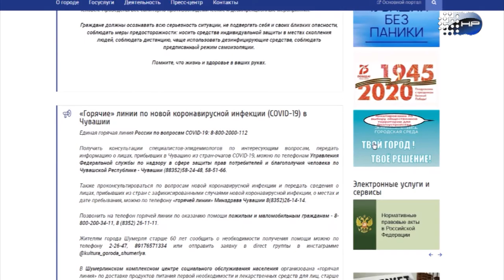проектный семинар Шумерля 5 декабря 2020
Сюжет телеканал Новая реальность, г.Шумерля